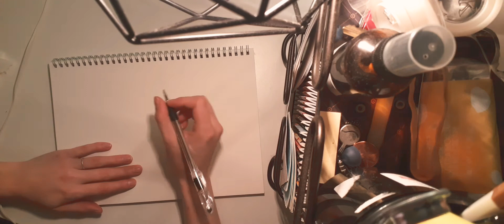Sketchnoting a Quick + Easy Vision Board | Evening Unwind (LoFi + ASMR friendly)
Sketchnoting is one of my many favorite modalities to use when expressing my thoughts. It combines images and words (sketch + note) into a visual communication style. You do NOT need to be an artist to sketchnote. I find that sketchnoting tends to resonate most with visual thinkers (myself included).

If you want to learn more, I recommend checking out Doug Neill's resource library over at Visual to Verbal

In this sketch-with-me style video I'm sharing a quick way to sketch out the intentions you're setting, the vision you have for your future, or the feelings you want to cultivate in your life. Give it a shot -- you don't have to share it with anyone unless you love it! You just might surprise yourself.

Today's focus was on my upcoming birthday and thinking about how I want to move into this next year of life. It was fun to reflect on my values and how I want to feel. No matter how simple, visioning exercises always help me integrate whatever I'm currently processing.

Toward the end, I cannot stop laughing about an oddly drawn hand. The more I added, the funnier it looked. On that note: I suggest listening to your favorite music while watching this video. Draw alongside me if you want! I'd love to see your vision board if you want to share!

p.s. I'm not editing these videos for my own sanity and efficiency. I want to share more meditations with you and the editing process can lead to a lot of overthinking for me so I'm cutting it out for now.

Katie Templeton Colman // Ebb + Flow
Neurodivergent Coach + Community Builder
Founder of Light Space Coworking in Portland, OR